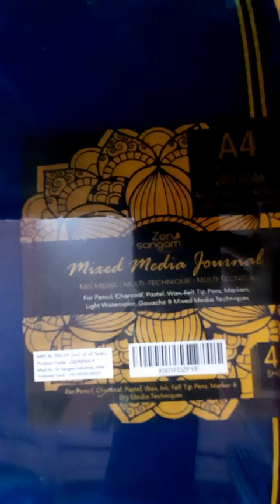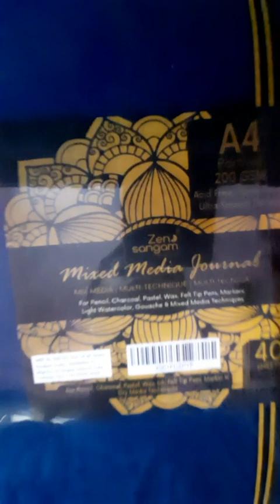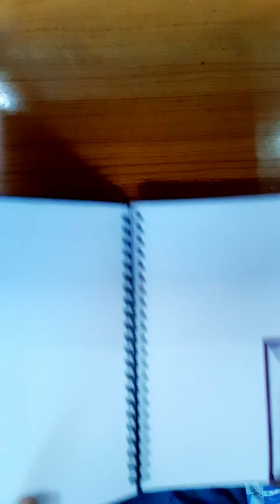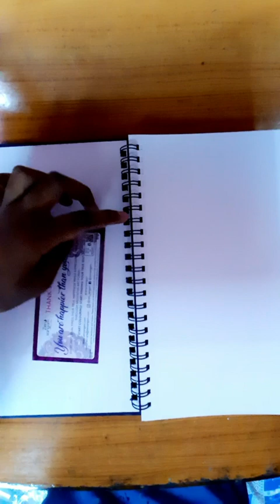UNBOXING ZEN SANGAM A4 SIZE MIXED MEDIA JOUNRAL♡♡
So hello guys my name is Harshit and you are watching HAS YouTube channel guys in today's video I am going to unbox the Zen Sangam A4 size mixed media JOURNAL .

LINK TO PURCHASE THIS JOUNRAL 👇

ITS PRICE IS LESS NOW .(IF YOU ARE WATCHING THIS OPENING THIS LINK IN FUTURE ITS PRICE MAY BE CHANGED)

BYE BYE